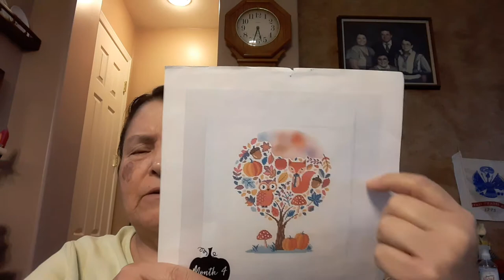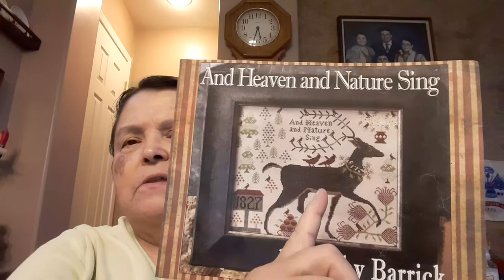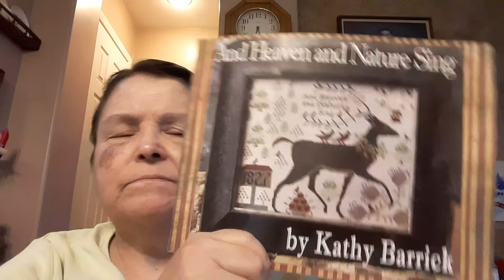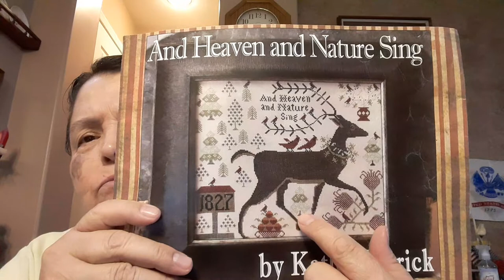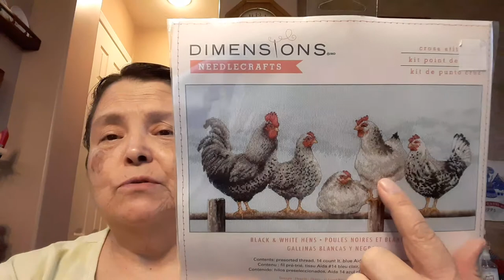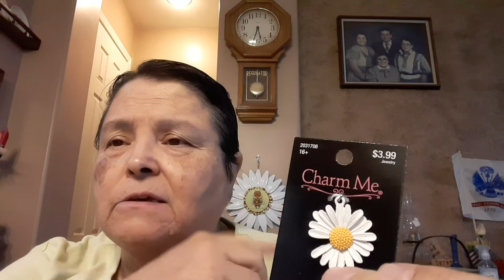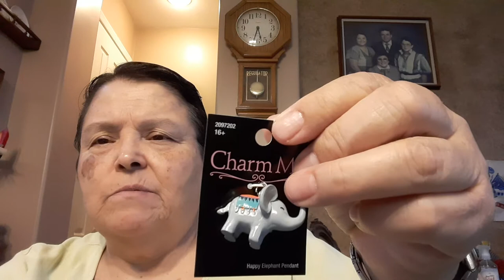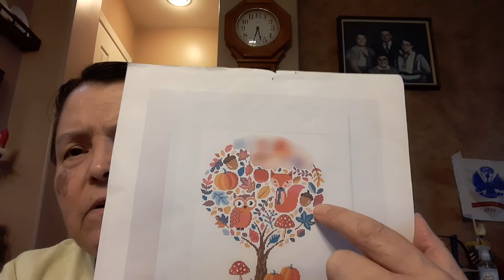Elizabeth Martinez (phantastitches) Flosstube Update #241: WIPGO, 40ct Fabric, & Happy B-day, Naomi!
WIPGO Projects
#11 And Heaven And Nature Sing by Kathy Barrick, Goal: 10 Days
#18 Hello Pumpkin by Caterpillar Cross Stitch, Goal: 10 Days

August Cross Stitch Camp Project
Hippity Hop by Lindsey Weight of Primrose Cottage Stitches

Other Project
Black and White Hens by Janet Pidoux for Dimensions

Etsy Shop
3SistersCreative

Find Me On:
Facebook in the Friday Off the Grid ,Stitching With The Housewives, Embroidery.com, Cross Stitch Camp, and One Strand a Night groups as Elizabeth Martinez